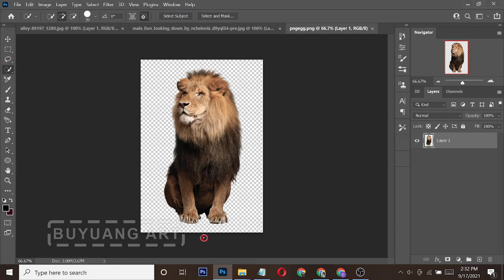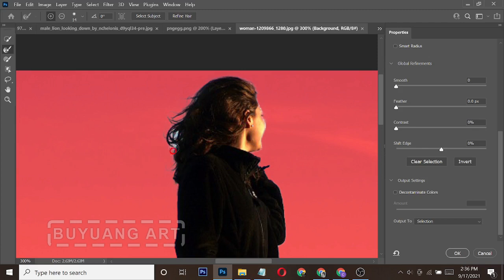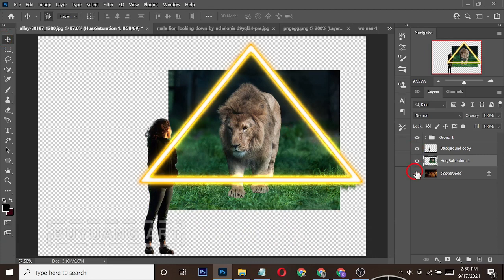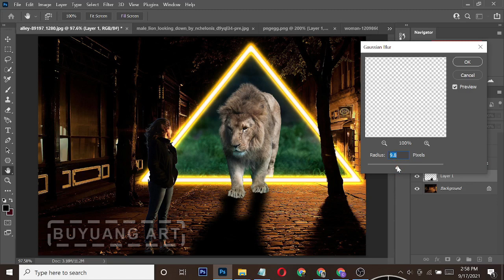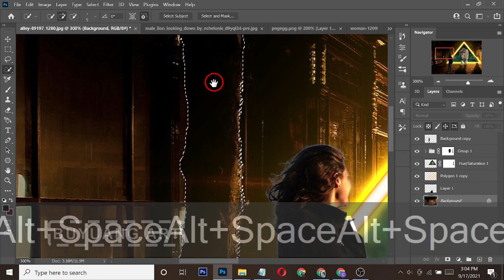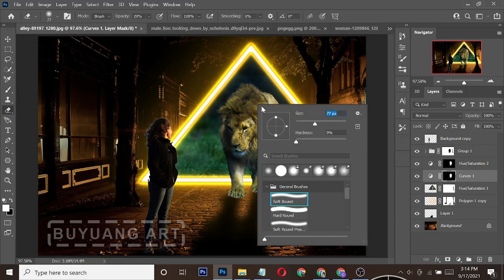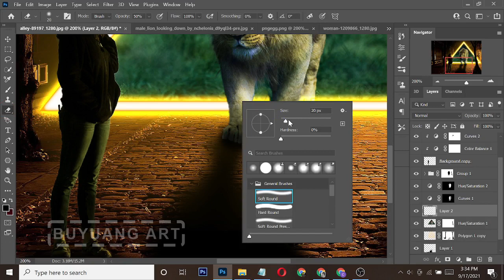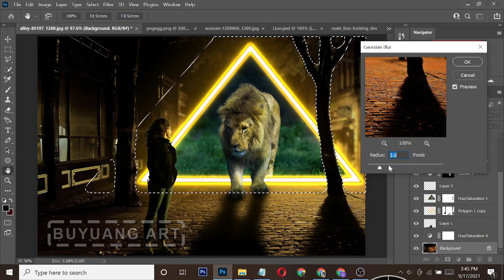Neon Glow Photoshop Manipulation Tutorial (Big Lion Appears in the City)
Neon Glow Photoshop Manipulation Tutorial (The Big Lion Appears in the City)

This video is where I practice creating a Neon Glow Photoshop Manipulation with a Big Lion Appearing in the City.

Browse other photoshop manipulation tutorials, neon glow effect,  fantasy effect and more in the following playlist.